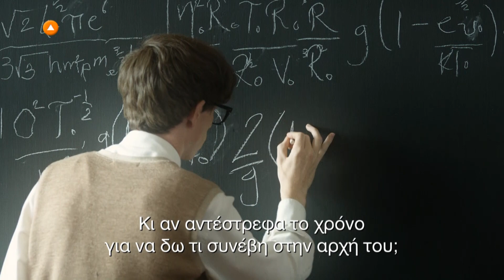Η Θεωρία των Πάντων (The Theory of Everything), πρεμιέρα Κυριακή 19/2!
Μία ιδιοφυής προσωπικότητα. Μία ευφυής ερμηνεία. Η Θεωρία των Πάντων (The Theory of Everything), πρεμιέρα την Κυριακή 19 Φεβρουαρίου στις 22:00 αποκλειστικά στο Novacinema1HD!